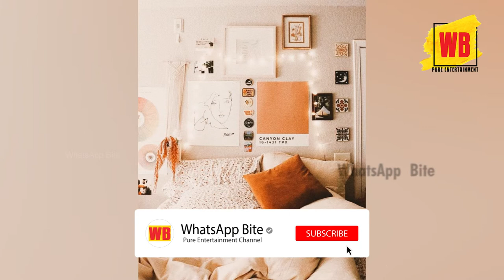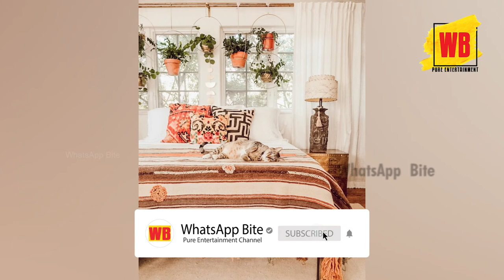Top 50 Modern Bedroom designs 2019 catalogue